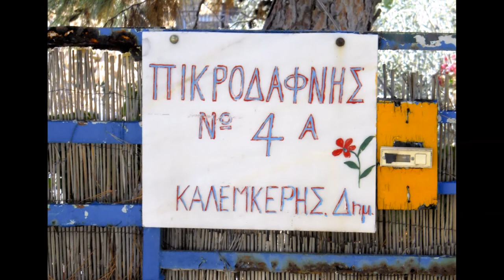Friday, December 29, 2017 - Long - Old Faliron Athens, Greece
Video made by Windows 10 Photo Creator.